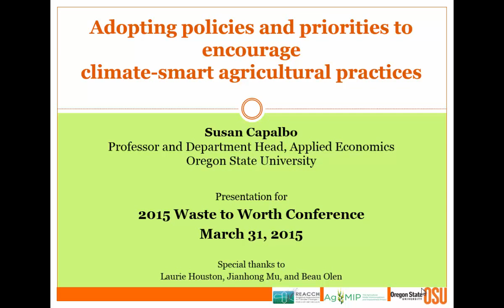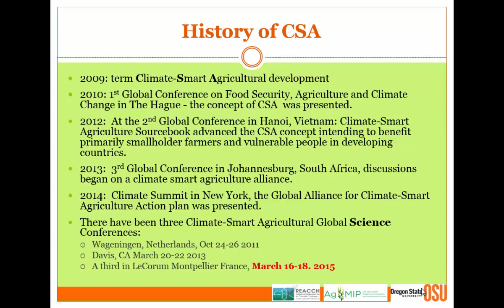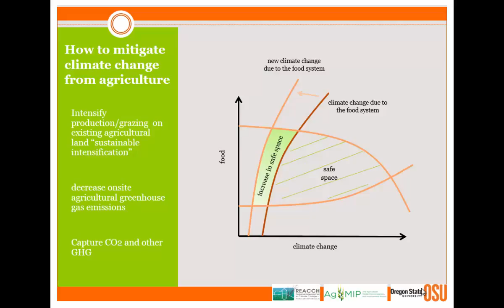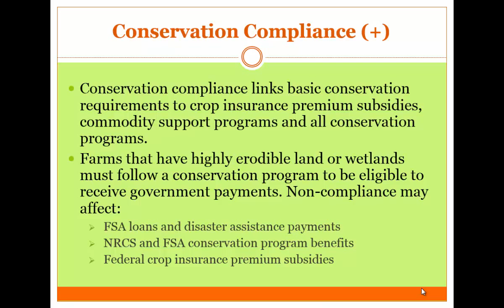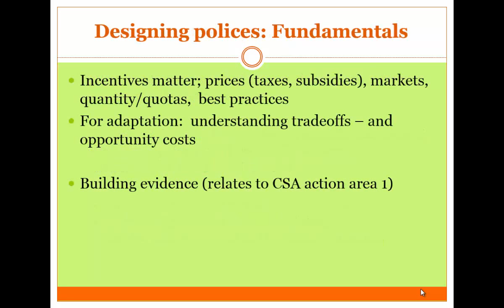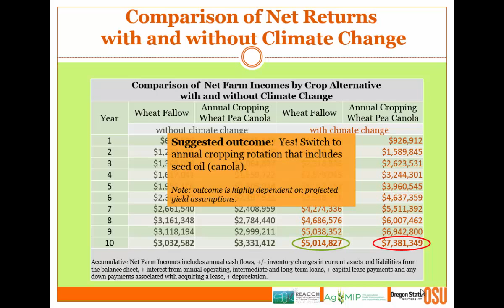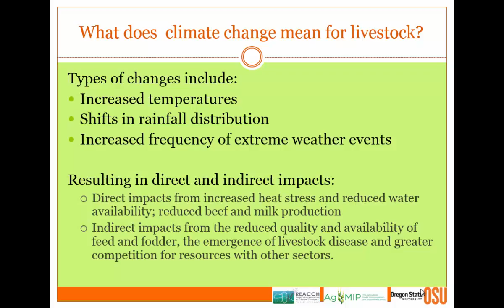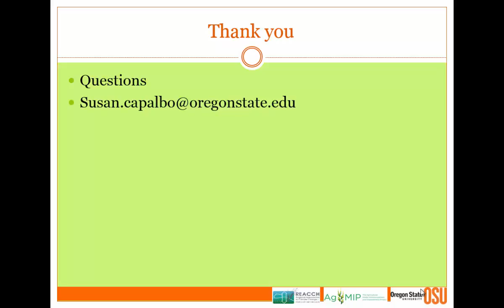Adopting policies and priorities to encourage climate-smart agricultural practices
Susan Capalbo is Professor and Department Head of Applied Economics at Oregon State University. She gave an presentation discussing ways to encourage the ag community to adopt practices and policy makers to create policies that are beneficial in terms of climate and food production.